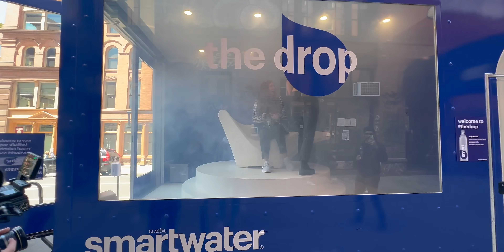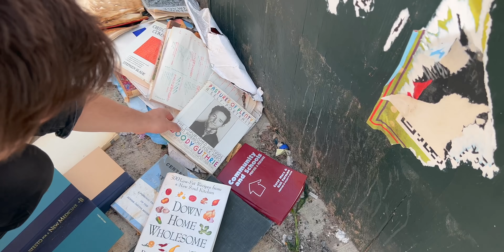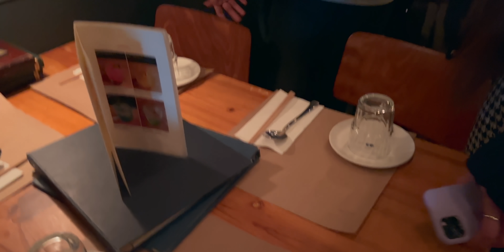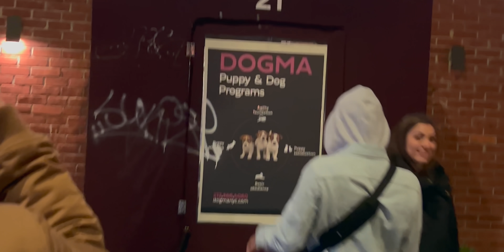vi insegniamo COSA dicono I NEWYORKESI